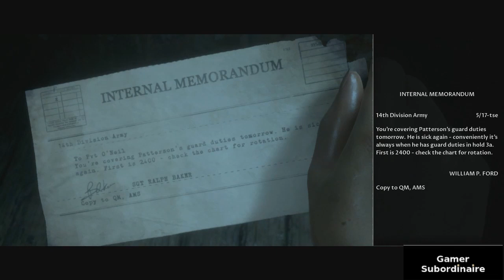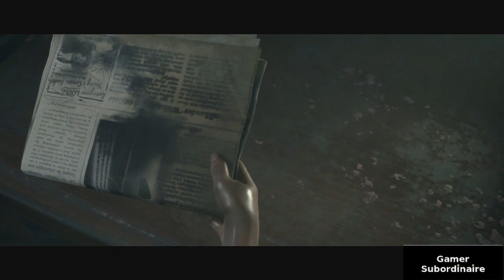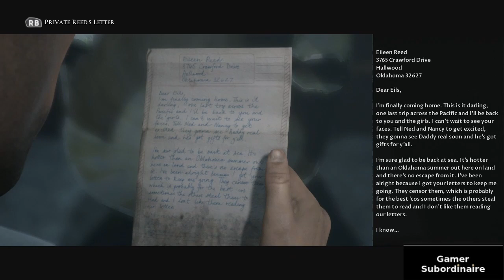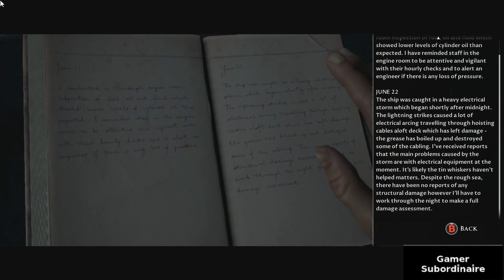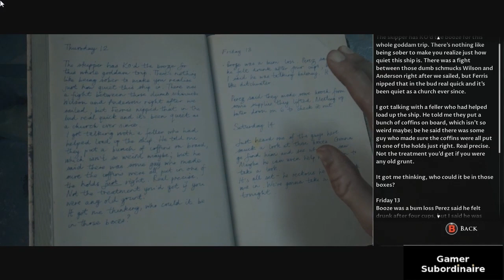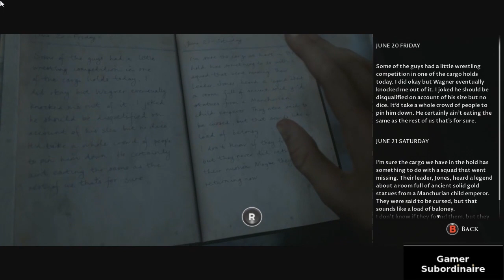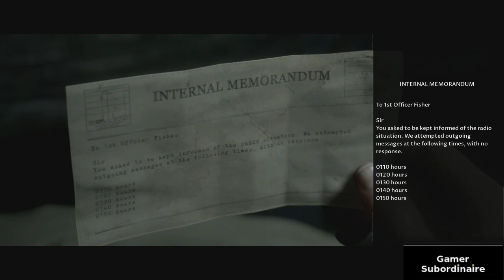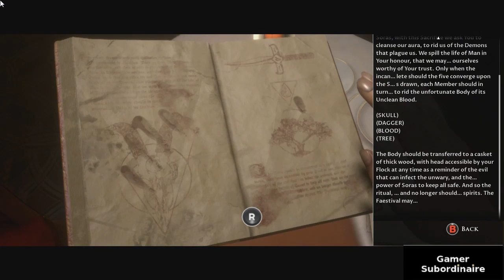The Dark Pictures: Man of Medan - Theatrical Cut pt 3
He's not here to ask if you'd like to save big on long distance calling...